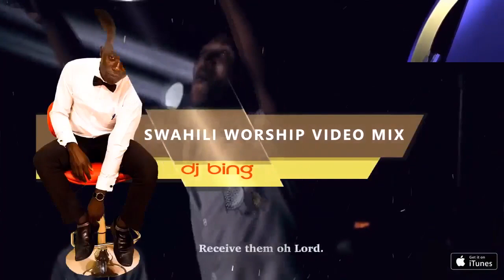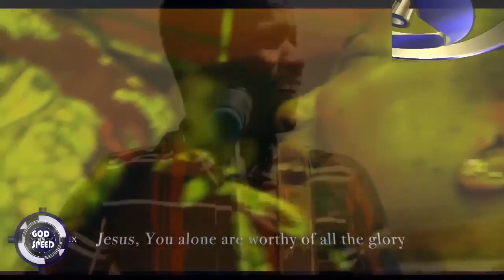Swahili Worship Gospel Video Mix [Aug 2021] - DJ Bing [The Kingdom Boy]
Imagine all your Favorite Swahili worship songs from your favorite gospel artists like Eunice Njeri, Godwill Babette, Dr. Ipyana, Essence of Worship, Emma Omonge, Emma K among many other artists in one place?, How about that huh!?. Check it out and sure you'll be blessed.

God bless you and thanks for continued support!
TO SUPPORT THIS MINISTRY:
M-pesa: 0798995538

Due to the social nature of this broadcasting channel videos may contain content copyrighted by another entity or person. This channels owner claims no copyright to said content. The broadcaster of this channel cannot be held accountable for the copyrighted content. The broadcaster of this channel is a messenger and sharer of information and strives to verify, but cannot warrant the accuracy of copyrights or completeness of the information of this channel.If you have a complaint about something or find your content is being used incorrectly, PLEASE CONTACT THE BROADCASTER PRIOR TO MAKING A COPYRIGHT CLAIM. Any infringement was not done on purpose and will be rectified to all parties’